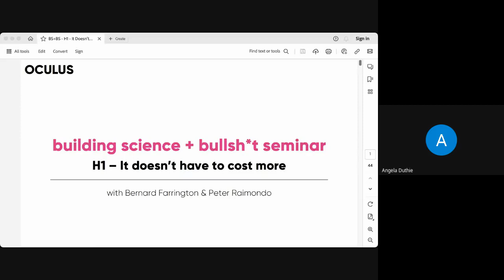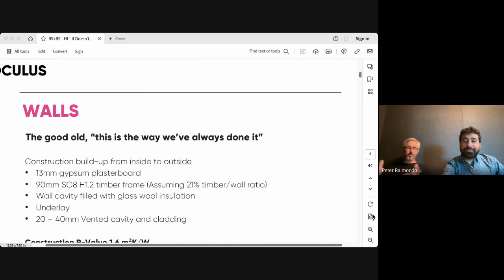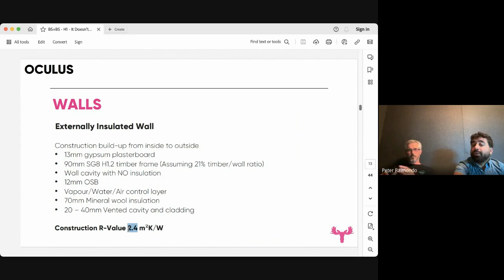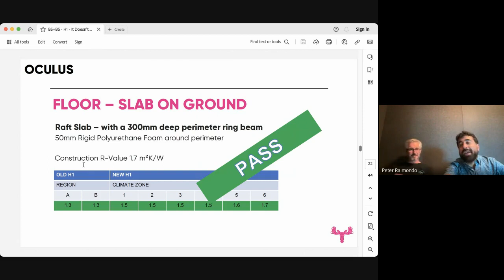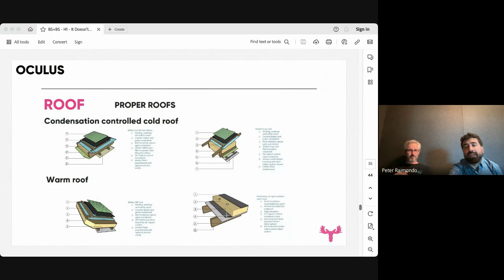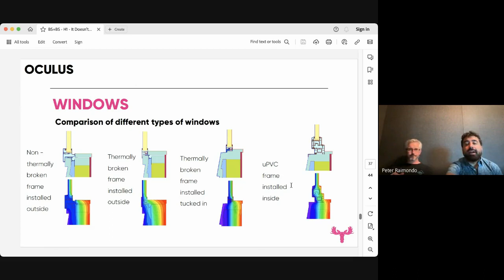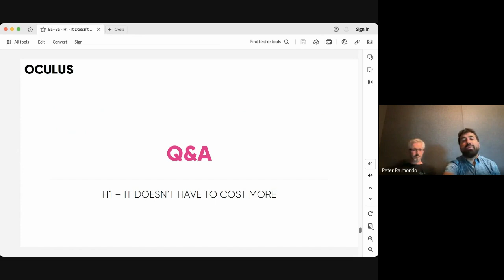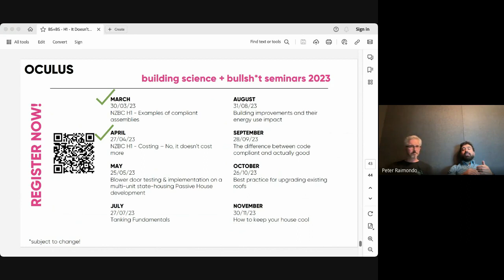BS+BS Seminar: NZBC H1- Costing – No, it doesn't cost more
In our final BS+BS seminar on the New Zealand building code H1 changes Bernard and Peter discuss costing - and no, it doesn't have to cost more!